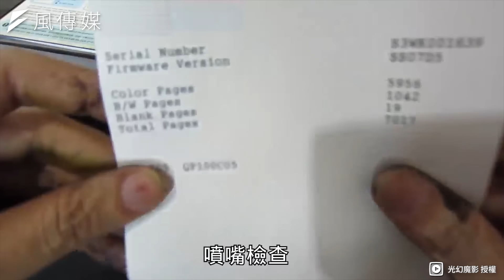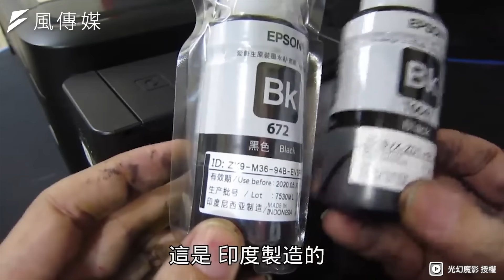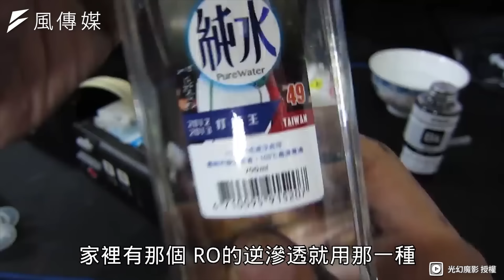印表機再也不怕噴墨頭阻塞 達人傳授省錢又好用獨門撇步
許多家庭現在都有印表機，但是噴墨型的常常會面臨到補充墨水的問題，原廠墨水不便宜，如果用非原廠墨水又可能會阻塞噴墨嘴。

一名用壞過許多廠牌噴墨印表機的達人，就分享了他拆解CANON、HP、EPSON這三種品牌印表機的心得。除了推薦能多次重覆填裝墨水不易壞的廠牌，也教大家一個小撇步，可以比原廠墨水省錢又不怕阻塞，印出來的色澤也比非原廠墨水還鮮豔。